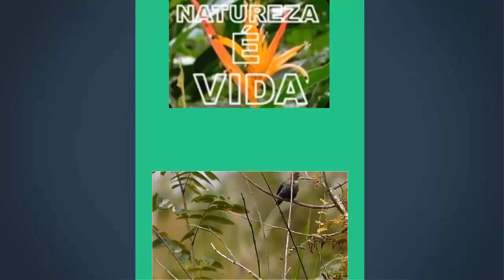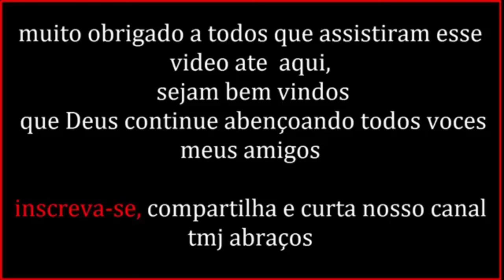NA PAZ DA NATUREZA MUITAS AVES FRUTAS BELÍSSIMAS IMAGENS AGRADECIMENTOS AOS MIL 1000 INSCRITOS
ola amigos nesse vídeo mostro diversos registro que fiz na natureza muitas aves e florestas exuberantes e agradeço também os mil inscritos alcançado pelo canal. não esquece de deixar meu like, um abraço a todos TMJ Pernambuco Brasil.